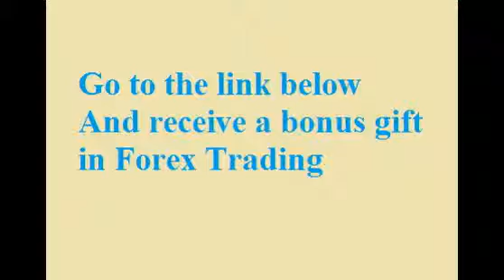The Best Platform To Forex Trading And Pairs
Enjoy and start making money